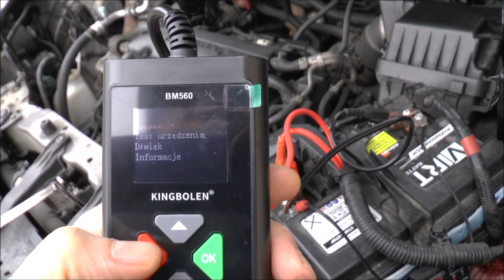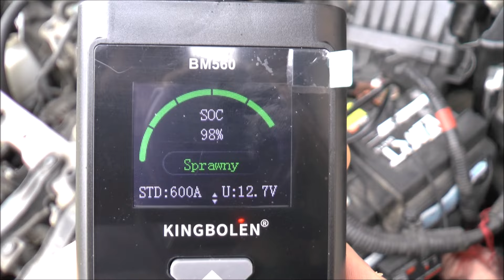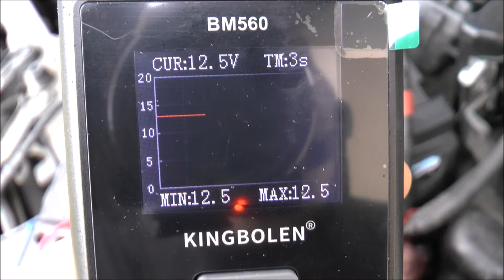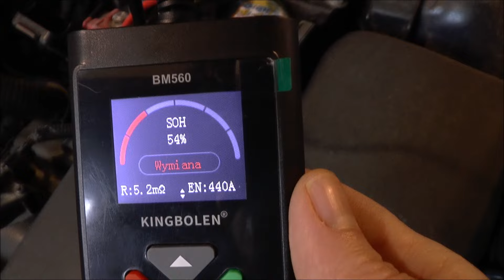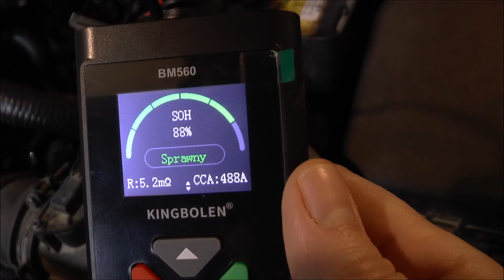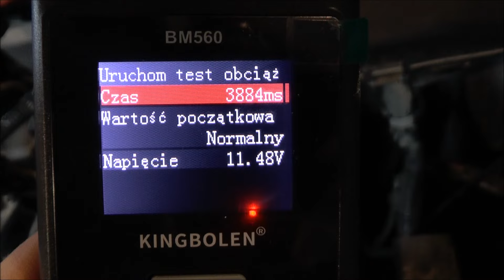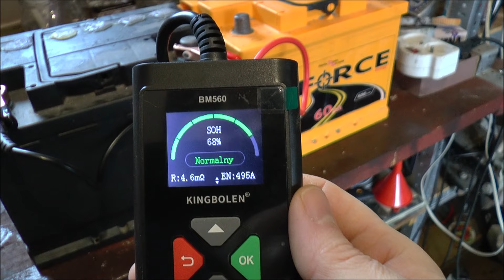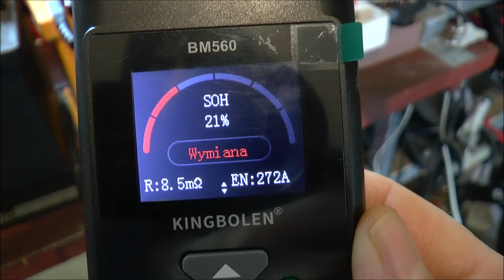KINGBOLEN BM560 | Tester akumulatora | Recenzja | Test | Działanie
Kod zniżkowy: FREUR7